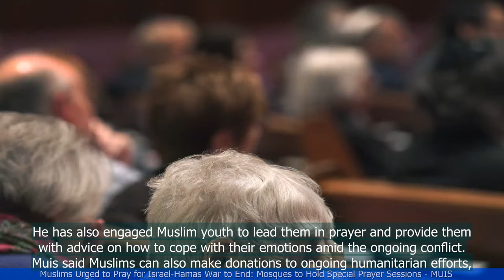Muslims Urged to Pray for Israel-Hamas War to End: Mosques to Hold Special Prayer Sessions - MUIS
- Muslims in Singapore are being urged to pray for an end to the Israel-Hamas war.
- The Islamic Religious Council of Singapore (MUIS) has organized special prayer sessions in mosques.
- MUIS is calling for peace and an end to violence in the conflict.
- The council is also encouraging Muslims to donate to humanitarian efforts in Gaza.
- MUIS has also advised Muslims to be cautious of misinformation and to seek reliable sources of information.
 🔒 Tag Video: -  Muslims -  Pray -  IsraelHamas War -  Mosques -  Special Prayer Sessions -  MUIS -  Muslims are being urged to pray for the IsraelHamas war to end  -  Mosques will be holding special prayer sessions for this purpose  -  This initiative is being organized by MUIS  -  🎤 Today News 10/20  -    Today 10/20  -   News 10/20  -   news 10/20  -   daily news 10/20  -   singapore 10/20  -   singapore news 10/20  -    -  🎤 Today News  -   Today  -  News  -  news  -  daily news  -  singapore  -  singapore news  -

💗📌 Singapore